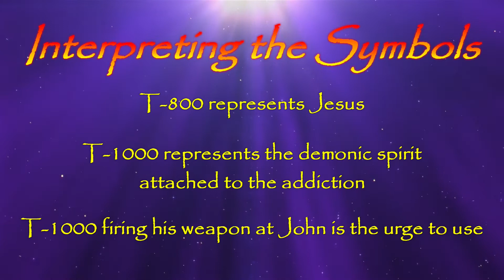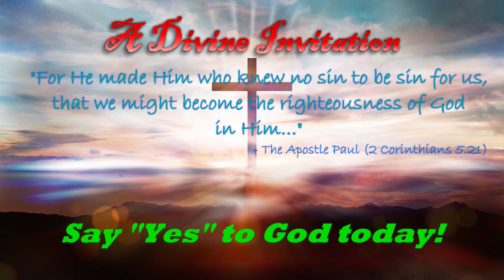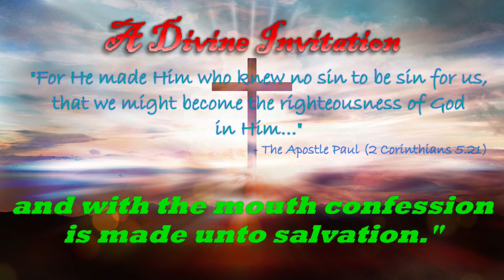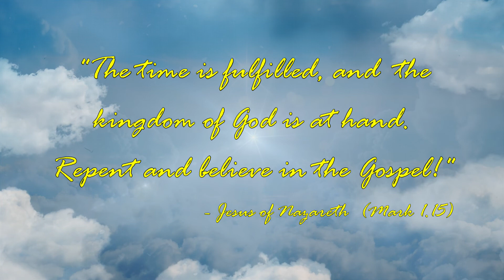Potters Wheel E01 08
Pastor Jerry Jenkins was a guest on George Ausmus' "The Potter's Wheel." This program aired on WTJR-TV 16, Quincy, Illinois, on June 13th, 2022. You can watch more episodes of "The Potter's Wheel" at Potter's Wheel Films on YouTube And on WTJR-TV 16 on Mondays at 8:30 p.m. God bless you and thank you for watching.